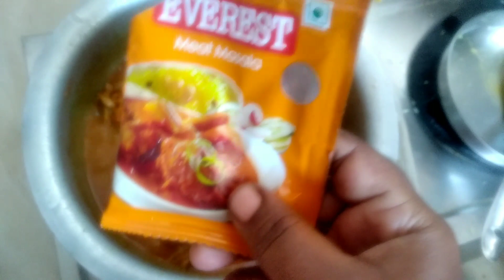simple and tasty mutton curry, How to make mutton curry , Home made curry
Hii friends

welcome to Vasavi youtube channel in this video I prepared   simple and tasty 😋 mutton curry,   Home made curry

mutton curry ingredients

1.  mutton
2.  oil
3.  biryani life
4.  caraway seed
5.  cloves
6.  cardamoml
 7.  warming spices
8.   coriander
9.     mont. leaves
10 . onion
 11. tamato
12.  black chilli powder
13.  ginger paste
14.  turmeric powder
15.  Salt

                                  over